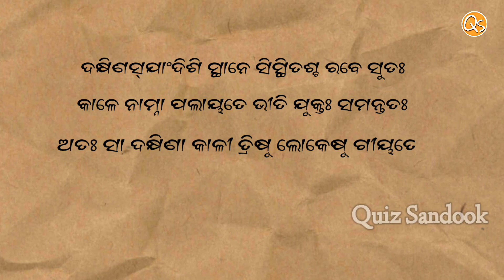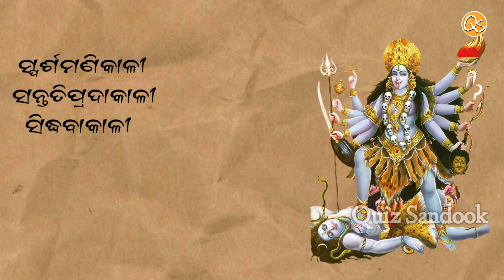Maa DakhinaKali Temple, Pratappur, Ganjam | ମା' ଦକ୍ଷିଣକାଳୀ, ଗଞ୍ଜାମ | Athagada | Myth | Kali Maa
Maa DakhinaKali, Ganjam | ମା' ଦକ୍ଷିଣକାଳୀ, ଗଞ୍ଜାମ | Maa Durga |

Description -

ସେ ଦୟାଳୁ ମାତା, ଯିଏ ନିଜ ଭକ୍ତ ଏବଂ ପିଲାମାନଙ୍କୁ ଦୁର୍ଭାଗ୍ୟରୁ ରକ୍ଷା କରନ୍ତି  କୁହାଯାଏ ଯେ ଯେଉଁମାନେ କାଳୀଙ୍କୁ ପୂଜା କରନ୍ତି ସେମାନେ ନିଜେ ମୃତ୍ୟୁକୁ ଜୟ କରିବାକୁ ସମର୍ଥ ଅଟନ୍ତି |

ଅନ୍ଯ ଭିଡ଼ିଓ -

Q U I Z  S A N D O O K